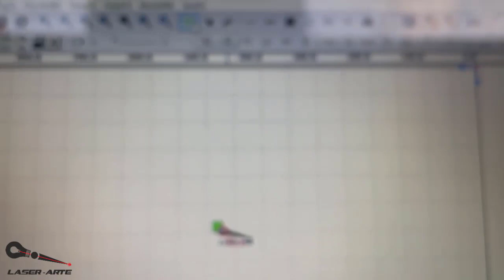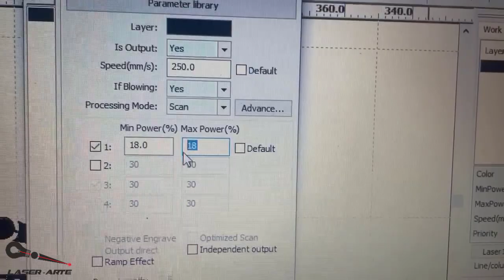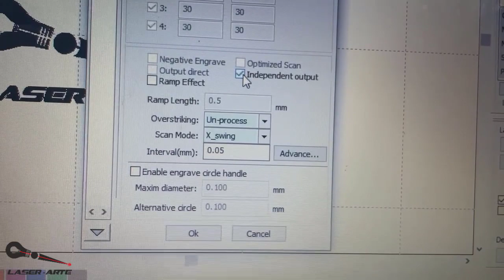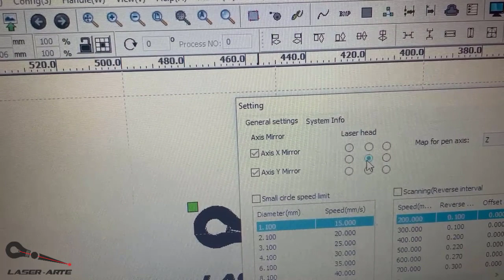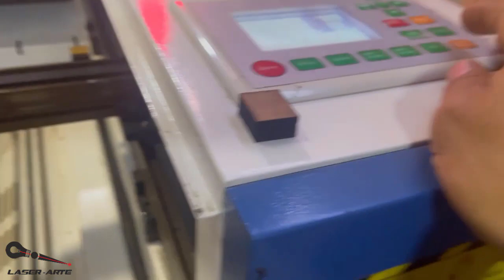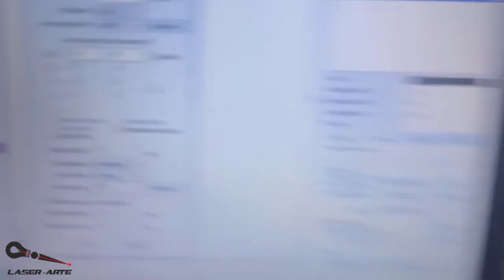Grabar piezas cilíndricas sin sistema rotativo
Una forma de grabar piezas cilíndricas sin sistema rotativo es esta, solo hay que tener en cuenta estas recomendaciones para optimizar el grabado y que nos quede bien definido en todo el área.